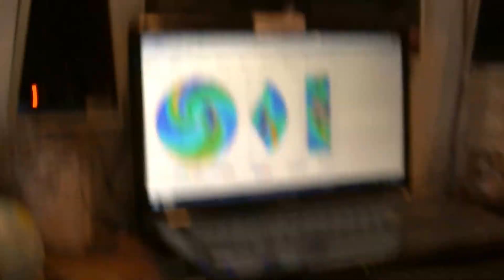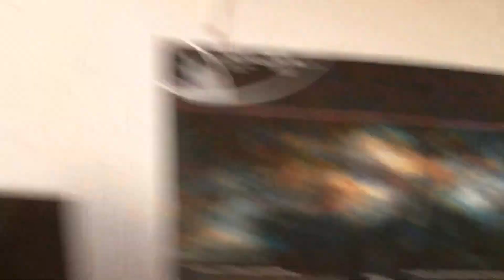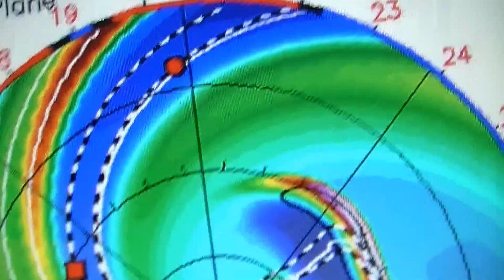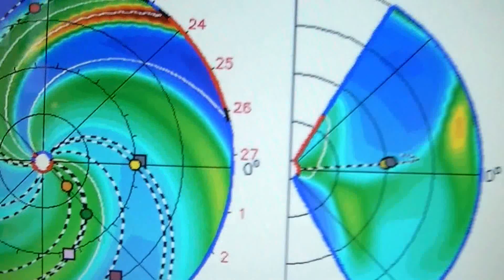### Solar Storm Alert ## Incoming CMEs ### 26 10 2013 16.00 hrs. UTC